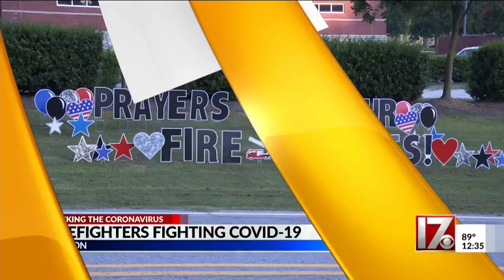CDC recommends essential workers get first doses of COVID-19 vaccine